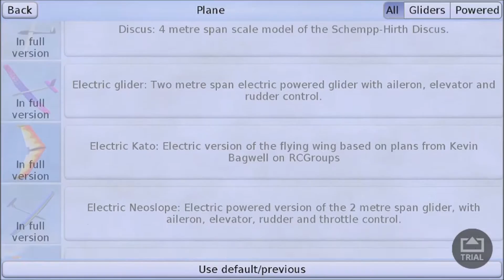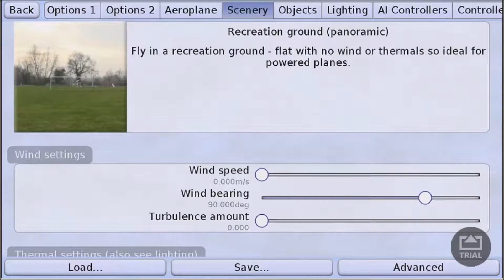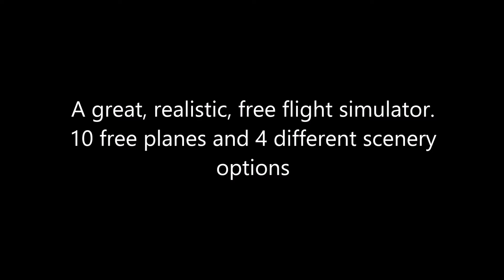PicaSim R/C Flight Sim assorted planes (FREE APP.) Android + iOS (iPhone, iPad)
Inspired by watching D Navigator make so much progress with his RC plane, i decided to look into some free apps to try experience, in a small way, what its like to fly a plane compared to a quad .and umm its much harder lol especially when winds and wind direction effect planes much more than quads .again, I'm new to this and am not talking from real flight experience with planes, but the sims have taught me enuff to get just a glimpse into the extra intricacies in learning to fly a plane compared to a quad.